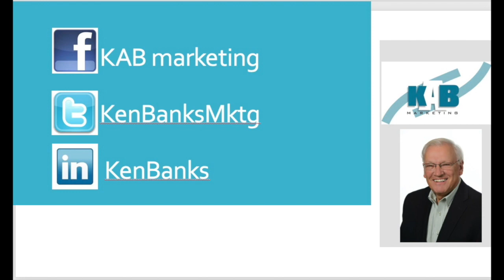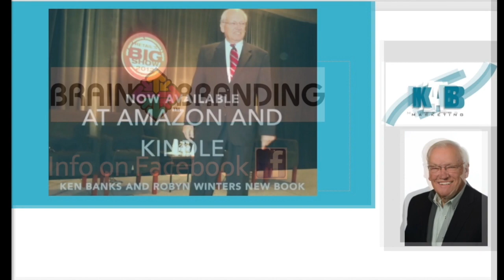KEN BANKS' BLOG APRIL 2020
This video is about KEN BANKS' BLOG 2020